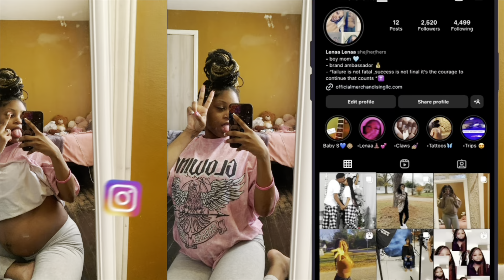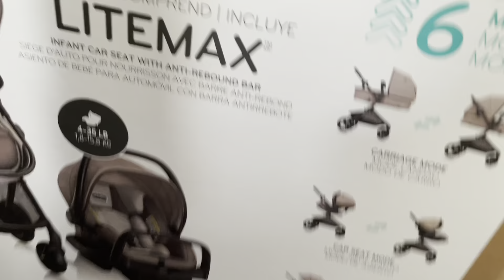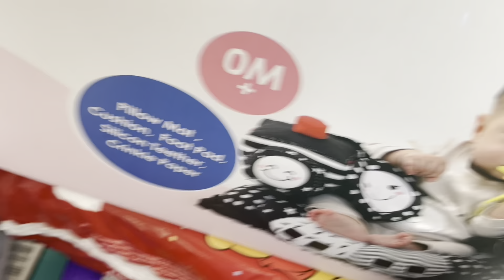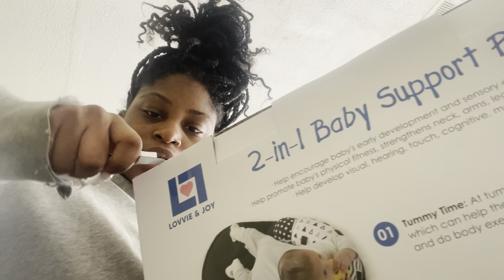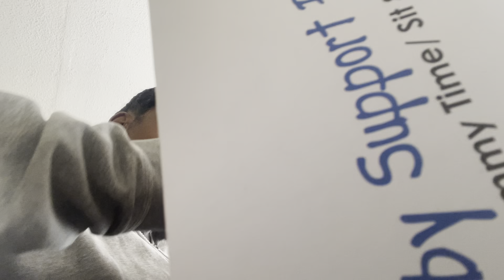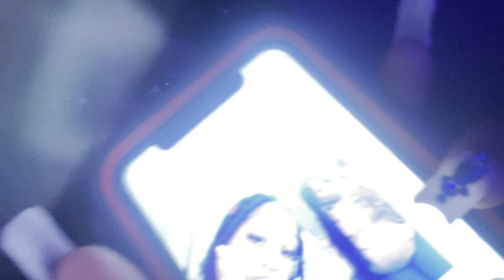nesting at 39 weeks | unboxing, washing baby clothes, stroller & car seat, hospital bag pt2